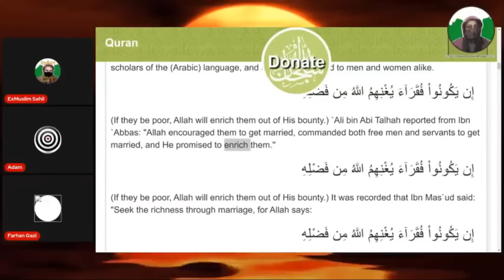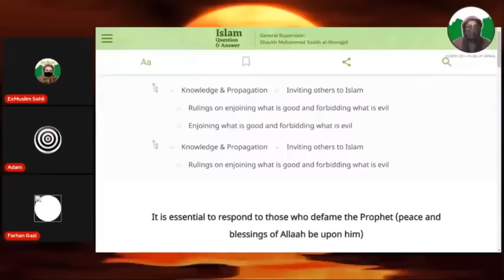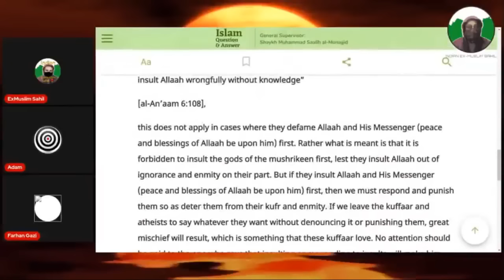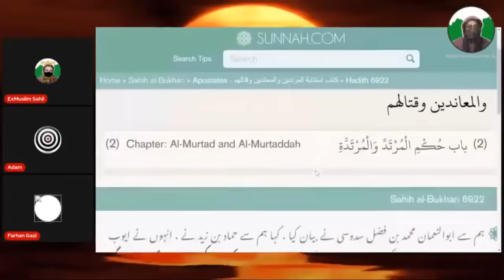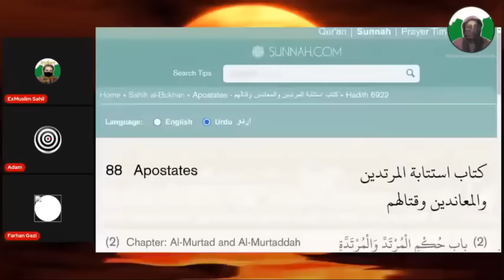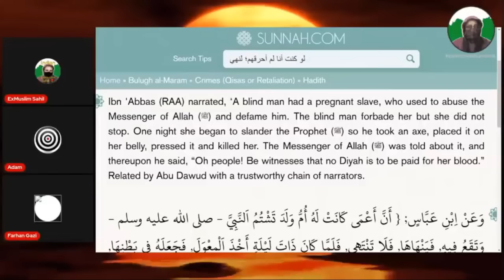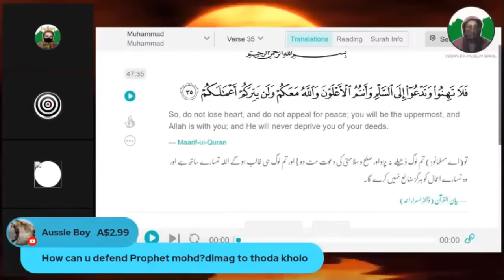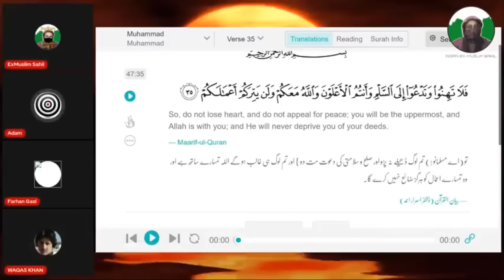Kya muhammad Sahab Ko Makkah Me Physical Abuse Kiya Gaya Tha?